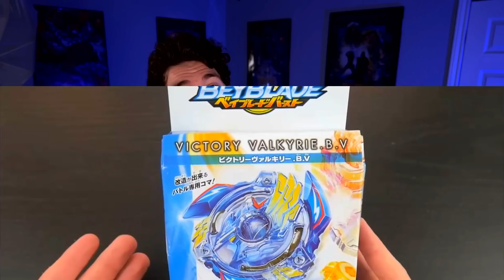What Is The BEST Beyblade Burst Series!?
⭐Let's hit 1000 likes for wacky tier list !⭐
SHEESH this vid took forever... We're gonna rank every season of the Beyblade Burst Anime? Which of Beyblade's 6 seasons was the best? Which one was bad? What do you think?

(This is of course not required, but helps out the content/channel!!)
(This link helps out the channel :)

(Must be at least 13 years old due to Discord TOS.)

My content is ONLY for those over the age of 13!!